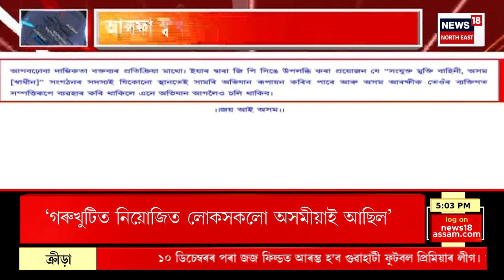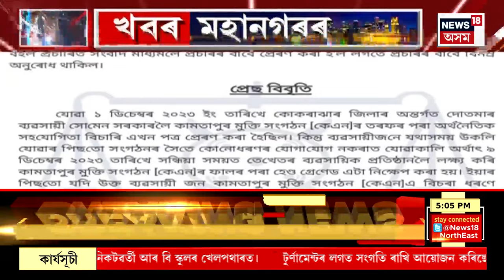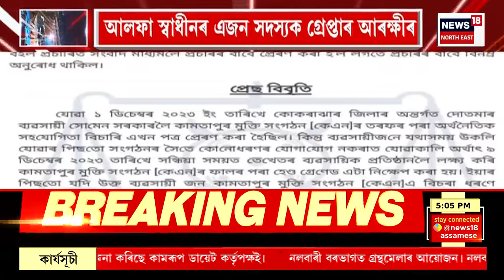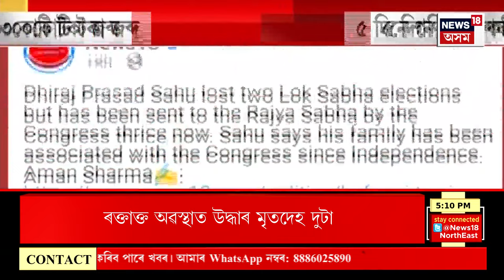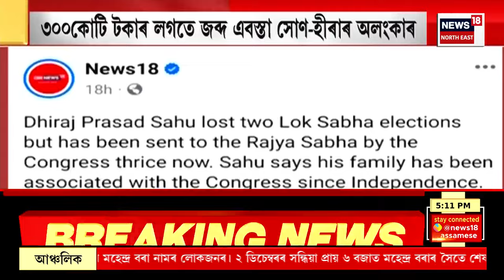City news | বিষ্ণু দেও ছাই ছত্তীশগড়ৰ নতুন মুখ্যমন্ত্ৰী | দুজনক উপ মুখ্যমন্ত্ৰীৰ দায়িত্ব